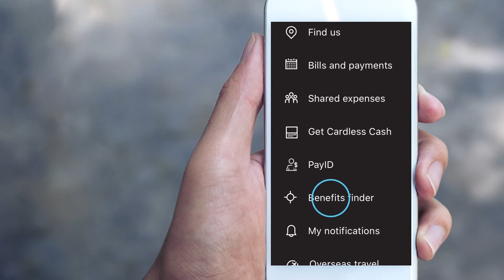Nikos Andronicos - Visual voice-over compilation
VO compilation reel.